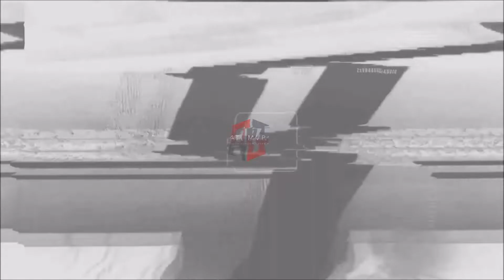2020 NBA DRAFT: Grant Riller [Charlotte Hornets] ᴴᴰ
18.7 POINTS PER GAME
3.3 REBOUNDS PER GAME
2.8 ASSISTS PER GAME